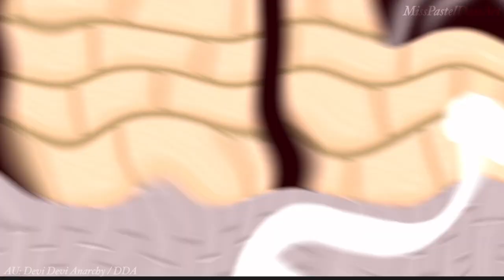THE LOST SOUL MEME (AU : Devi Devi Anarchy/ DDA) {Edit: My OC Darling￼￼}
Darling: “I hope you get out of work soon I miss you￼”